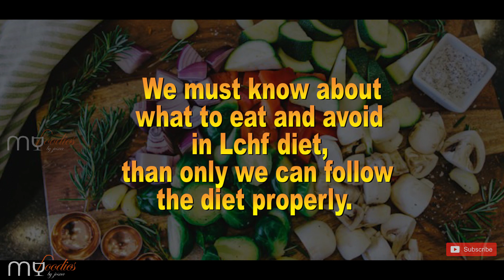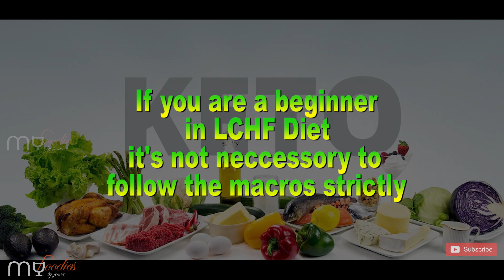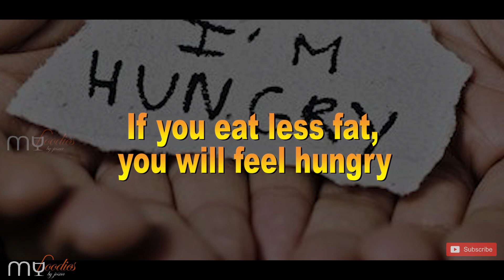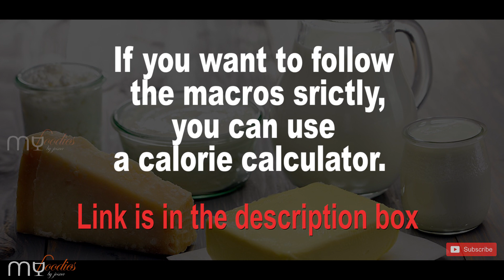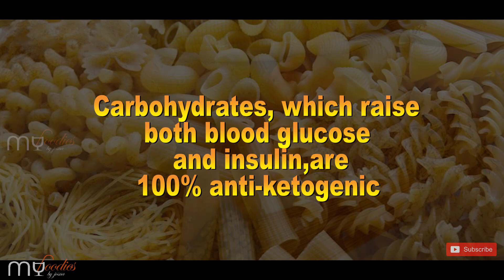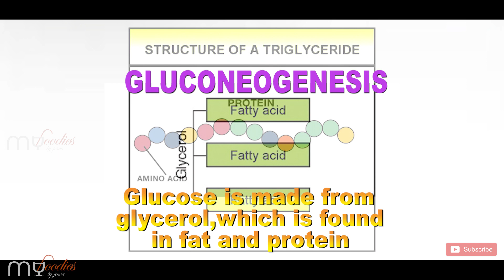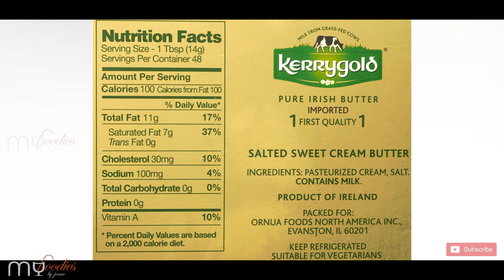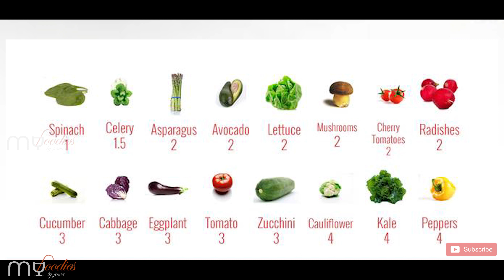Keto diet ചെയ്യുമ്പോ നമുക്ക് എത്ര FAT ഉം PROTEIN ഉം CARB ഉം കഴിക്കാം||calculate macros in keto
Macros and The Keto Calculator | How to calculate FAT,PROTEIN and CARBS In LCHF/KETO- diet

You can bump the video quality up to full HD/1080 P
In this video, I am focusing on how to calculate our macros, in LCHF/KETO diet,which are fats, proteins and carbohydrates.In this video you can also get to know about various food calculator to calculate your calories. Here are the sites you can use to calculate both macros and daily recommended calories:

YOU CAN ALSO FOLLOW SOME DOCTORS YOUTUBE CHANNEL TO GET MORE KNOWLEDGE ABOUT KETO /LCHF DIET:

microphone :BOYA BY M1 Lavalier Microphone for Smartphones Canon Nikon DSLR Cameras Camcorders Audio Recorder PC